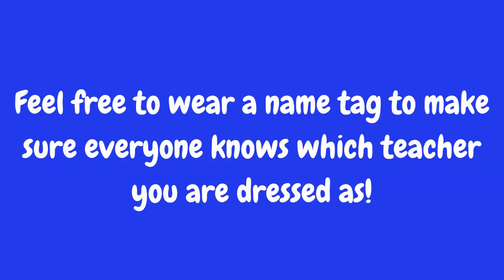EA TV News: October 19, 2023